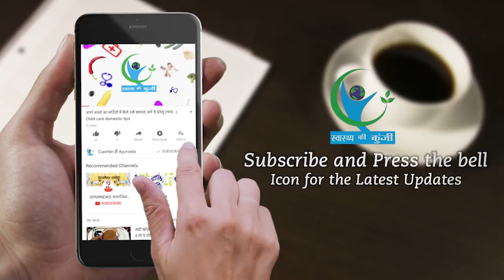जानिए दिल की बीमारियों से बचने के लिए, क्याo खाएं?... | Remedies For Heart Disease